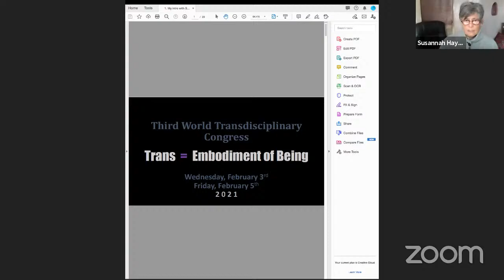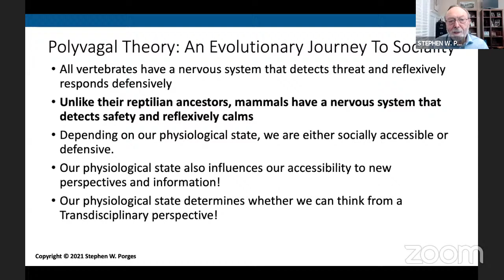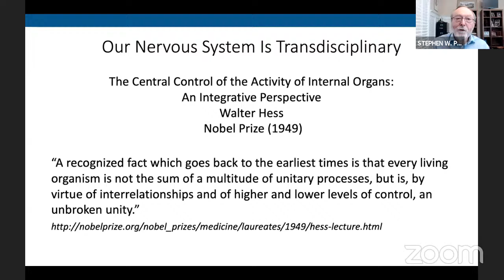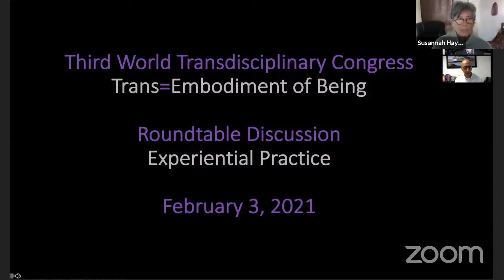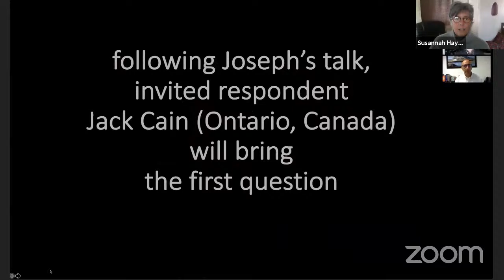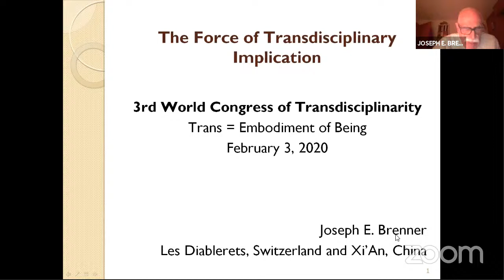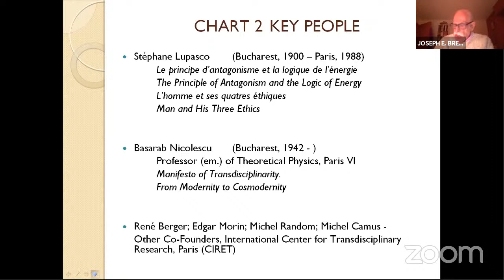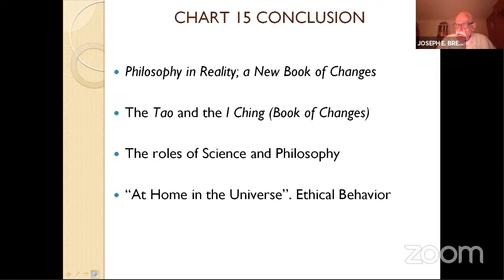WEDNESDAY, FEBRUARY 3, 2021 CETRANS BRASIL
CETRANS, BRASIL

TRANS = EMBODIMENT OF BEING

KEYNOTE LECTURE
"THE ROLE OF THE VAGUS NERVE IN SUPPORTING SOCIAL COMMUNICATION AND CONNECTEDNESS"

Stephen W. Porges

ROUND TABLE

"EXPERIENTIAL PRACTICE"

"Higher Energies, Higher Foods: The Practical Reality of Spiritual Life".

Joseph Azize.

"The force of Transdisciplinary implication".
Joseph E. Brenner